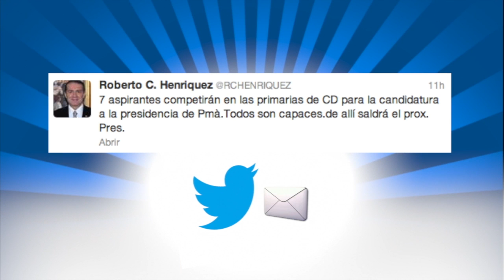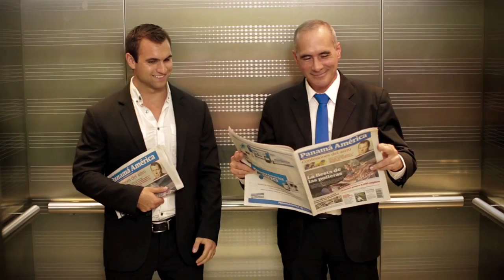Avance de noticias - Panamá América 21 de Enero de 2013